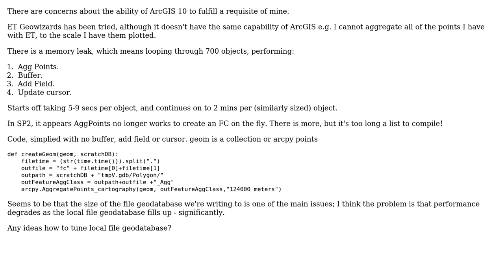GIS: Memory leak in ArcGIS aggregate points/buffer/Addfield/cursor?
With thanks & praise to God, and with thanks to the many people who have made this project possible! | Content (except music & images) licensed under CC BY-SA | Music | Images & others | With thanks to user matt wilkie user Hairy and the Stack Exchange Network Trademarks are property of their respective owners. You are responsible for your own actions.